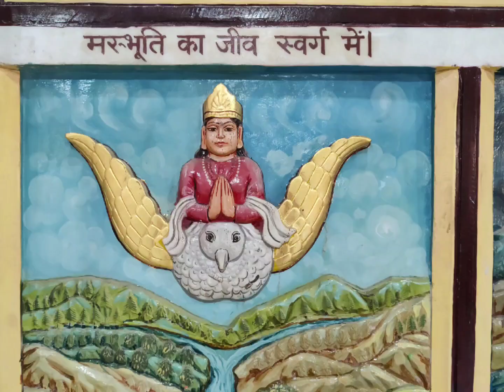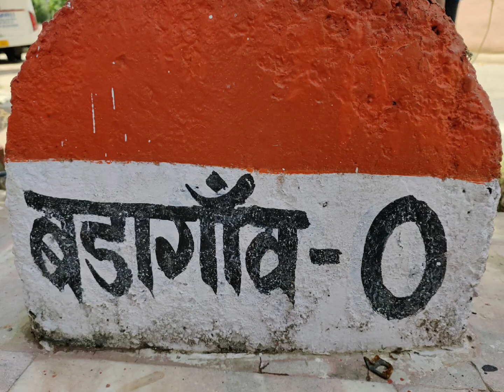Visit the entire premises of the main and other jaintemples with Namokaar mantra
Another beautiful temple of India. let's visit the entire premises of the main and other temples with Namokaar mantra being played in the background